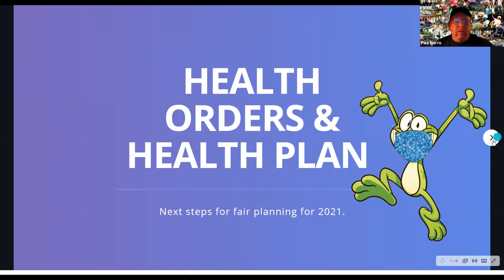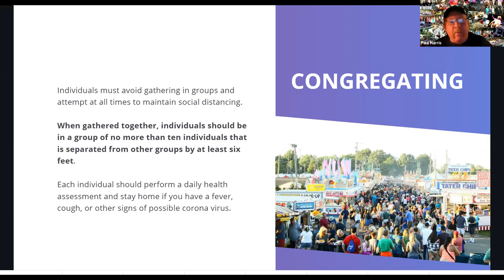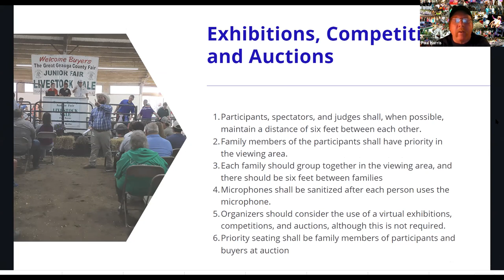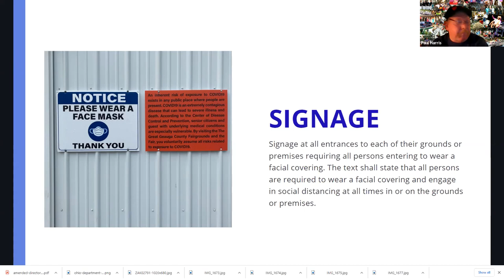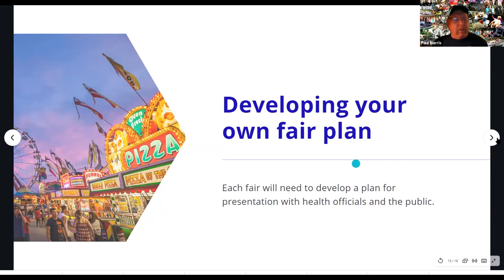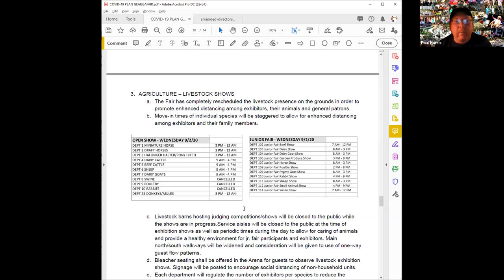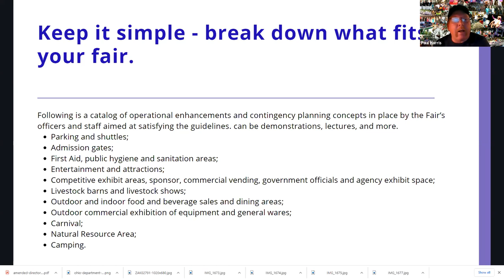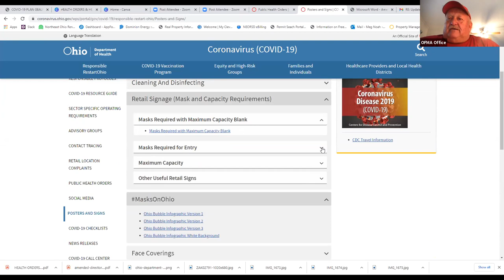2021 OFMA Virtual Workshop - Health Plan for 2021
TUESDAY, APRIL 20, 2021 at 9:00 a.m.
Developing your Fair Health Plan for 2021
Presenter: Paul Harris, 1st VP OFMA & Howard Call, CFE